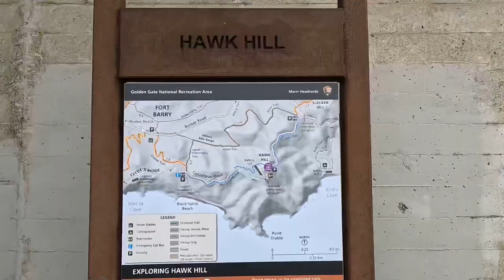Hawk Hill hike to Black Sand Beach / Marin Headlands